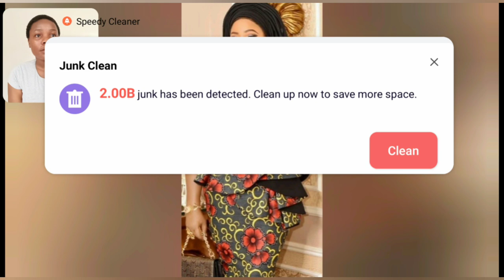Hottest And Classy African Women Clothes Styles Ankara And Lace Asoebi Styles 2022 African Dresses